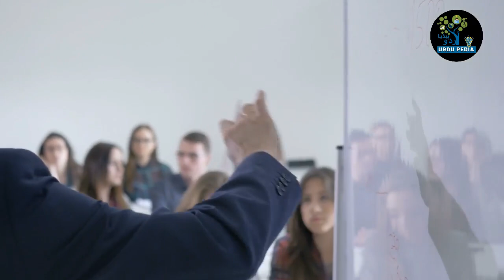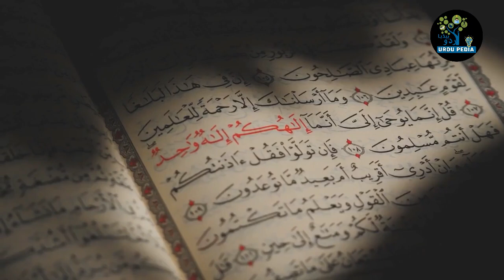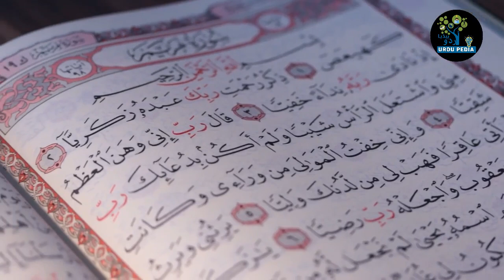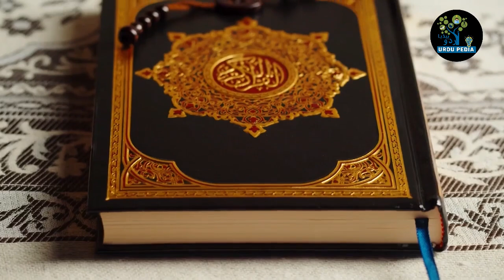Allah Ny 6 Hzar Sal Pehly Is Qoum Pr Atom Bomb q Girya Tha? || Urdu Pedia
Today In This Video, we'll Tell you About Allah Ny 6 Hzar Sal Pehly Is Qoum Pr Atom Bomb q Girya Tha?